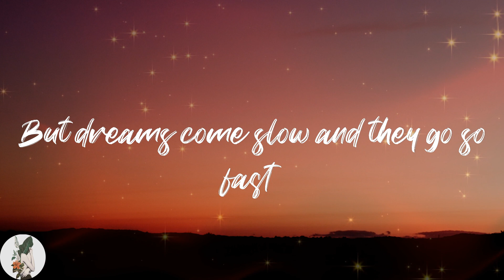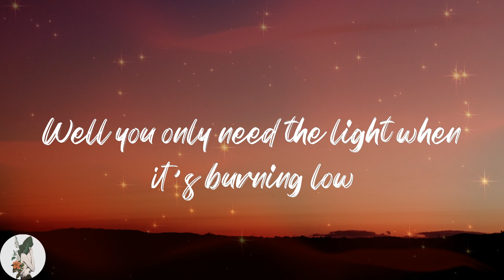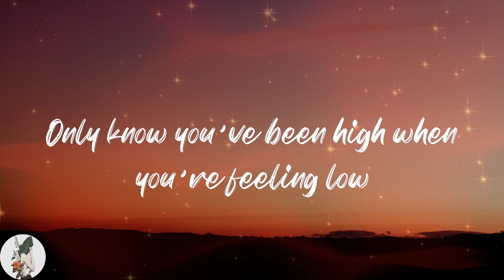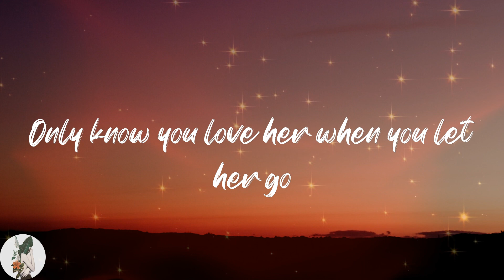Passenger - Let Her Go (Lyric Video)